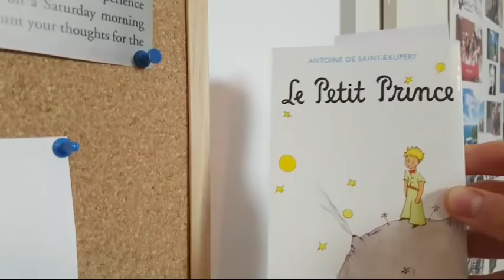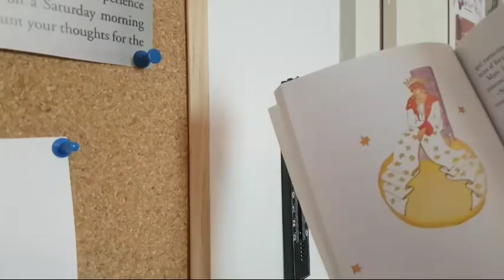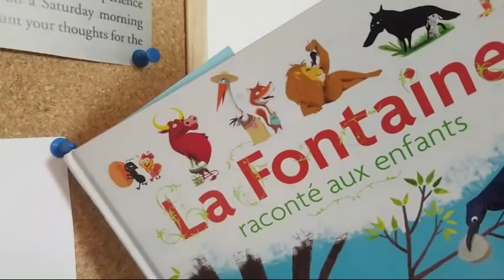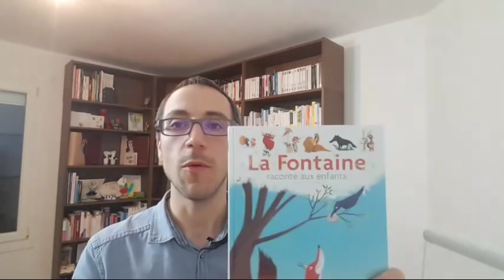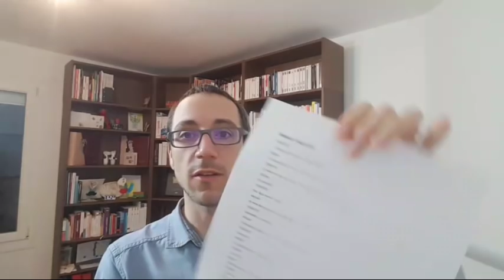Quelques Livres Pour Améliorer Votre Français